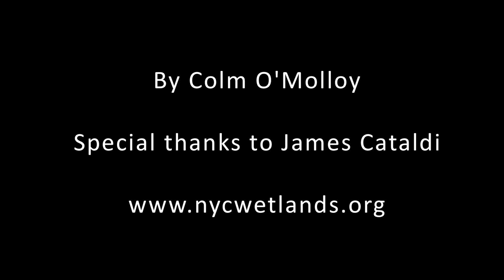The Birdman of Inwood : 08-28-2012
Produced by : Colm O'Molloy of Columbia University

INCove Documentary (short, 3 minute)

- Life and survival in the federally protected estuary on northern tip of Manhattan

International-Flyway Tidal-Estuary Restoration
Four-Cove Complex in Upper Manhattan, NYC, NY, USA
U.S. EPA Endorses Steward : James A. Cataldi "Birdman of Inwood"

Inwood's North Cove Project - 1/4 of the "Four Cove Project" in NYC

Federally protected wetlands fresh/salt water estuary & international migration flyway, landing / safety zone returns to life in both numbers and variety of wildlife - in harmony with the worlds' largest City. The City - NYC.

NYC WetLands - Manhattan WetLands & WildLife Association
North Cove, Sherman Creek, & "Three Sister Coves"
Stewardship - Science - Rehabilitation - Restoration - Education